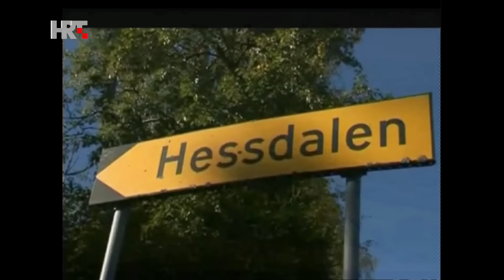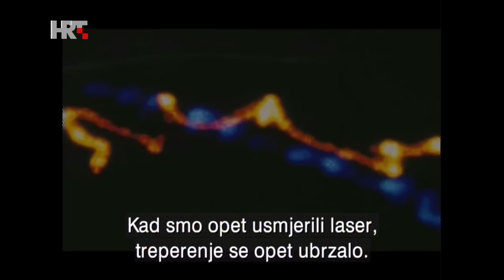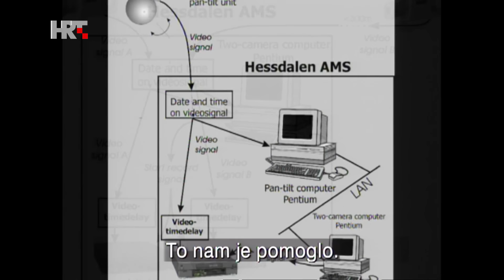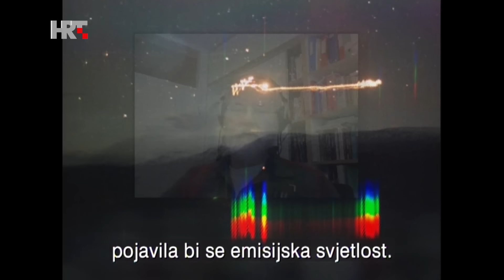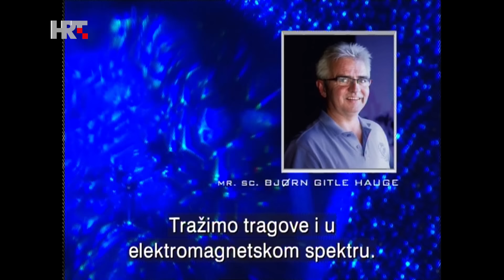Na rubu znanosti: Hessdalenska svjetla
Hessdalen je dolina u središnjem dijelu Norveške, jugoistočno od Trondheima. Ta dolina, duga 12 kilometara, mjesto je do današnjih dana nerazjašnjenog fenomena. U prosincu 1981. godine iznad doline pojavila su se tajanstvena svjetla koja bi nekad mirno stajala iznad doline, nekad ju doslovce preletjela velikom brzinom a nekad lagano mijenjala smjer pa mirno stajala na mjestu. Tajanstveni svjetleći objekti uhvaćeni su i na radaru, a brzina im je bila oko 8500 metara u sekundi. Dodatnu pomutnju izazvali su i njihovi oblici, koji su bili vrlo raznoliki - od oblika metka do lopte i bora. Od 1983, kad je započelo znanstveno istraživanje pod nazivom "Projekt Hessdalen", taj se fenomen sustavno opire bilo kakvom poznatom objašnjenju.